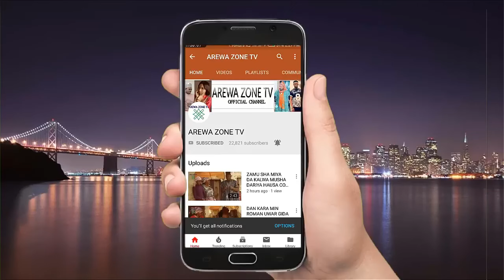Kawaye Part 2: Latest Hausa Movies 2024 With English Subtitle (Hausa Films)